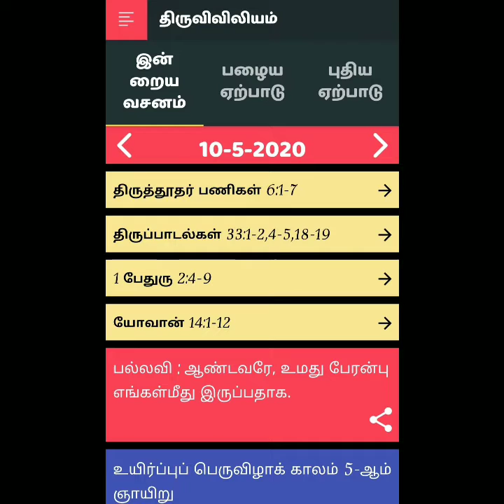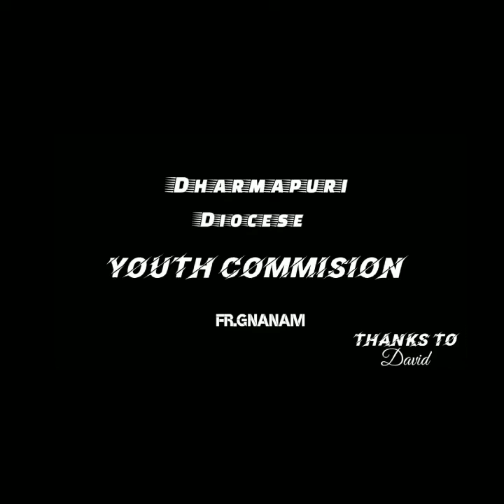May 10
Wisdom share